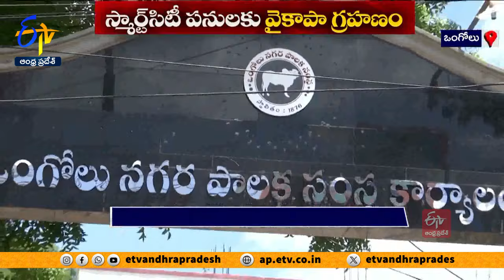స్మార్ట్ సిటీ పనులపై వైకాపా గ్రహణం | Delay in Completion of Smart City Works | YCP Regime | Jagan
పట్టణాలు, నగరాలు అభివృద్ధి కోసం కేంద్ర, రాష్ట్ర ప్రభుత్వాలు గతంలో ప్రతిష్టాత్మకంగా చేపట్టిన స్మార్ట్ సిటీ కార్యక్రమాన్ని గత ఐదేళ్లు జగన్ ప్రభుత్వం నిర్వీర్యం చేశారు. పట్టణాల్లో సుందరీకరణ పనులు సంగతి అటుంచితే కనీసం మౌలిక సదుపాయాలు లేక ప్రజలు తీవ్ర ఇబ్బందులు ఎదుర్కొంటున్నారు .